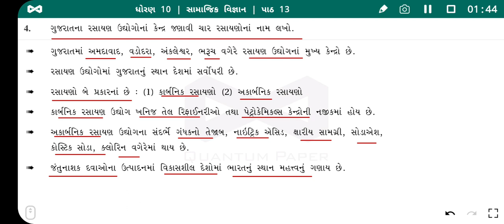ધોરણ 10 સામાજિક વિજ્ઞાન પાઠ 13 | રસાયણ ઉધોગ | dhoran 10 sanajik vigyan chapter 13 | Pandav Saheb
Social Science
ધોરણ 10
ધોરણ 10 સામાજિક વિજ્ઞાન
સોશિયલ સાયન્સ
સામાજિક વિજ્ઞાન
રસાયણ ઉધોગ